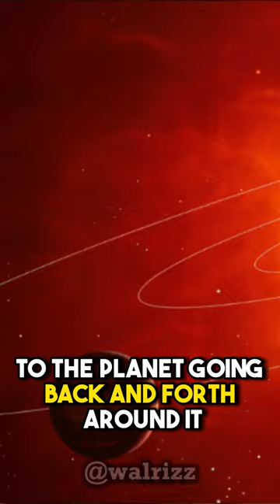Cosmic Booty Shakes: Neil deGrasse Tyson Talks Exoplanets and Grooves on TV!"